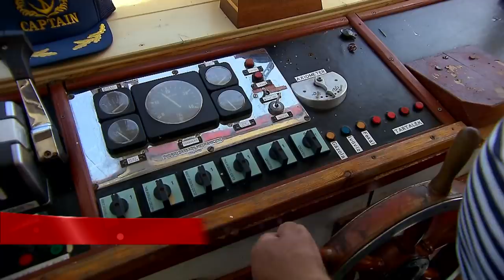Gasztroangyal 22. rész - Barcs (2017)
A Gasztroangyal ezúttal Barcsra utazik, ahol a helyiek megmutatják a Dráva menti erdők csodálatos világát. Marcsi megkóstolja a környék egyik legkülönlegesebb ételét, az irdalt halászlét, sziromkalácsot süt az asszonyokkal, és megkeresi a „lant fenyőt” is.